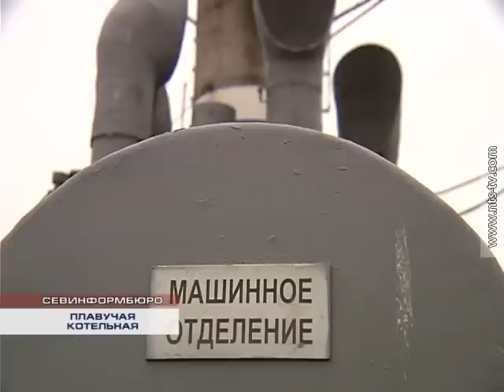30.11.2014 ПЛАВУЧАЯ КОТЕЛЬНАЯ